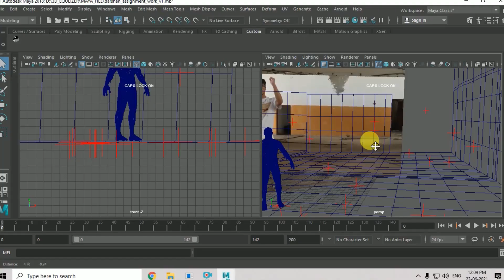3dequlizer Matchmove Showreel 2021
Hey Enjoy the Matchmove Showreel.
This is a 3dequlizer demo Reel. I can do Dynamic Zooming, Dynamic Distortion, Focus/defocus, e.t.c camera and object tracking.